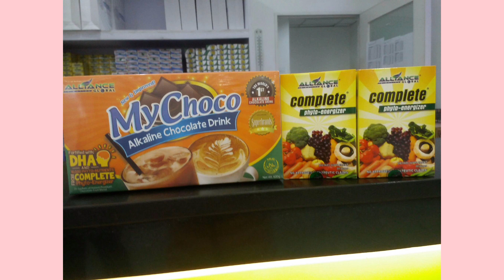Business transaction done